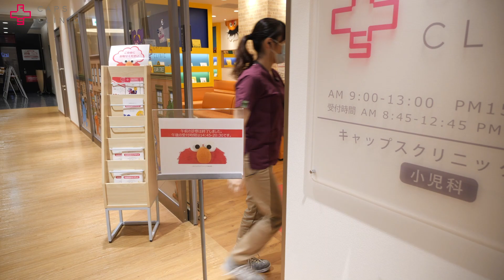医療法人社団ナイズ キャップスクリニックの紹介 - 医療事務・クラークの募集【ジョブメドレー】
医療法人社団ナイズ キャップスクリニックの詳細はこちら

医療法人社団ナイズは、プライマリケア・クリニックの地域拠点となるキャップスクリニックを展開しています。
キャップスの由来は「Child And Parent  Support」の頭文字から。
ホームケアドクターとして、地域のご家族全体をサポートすることがミッションです。